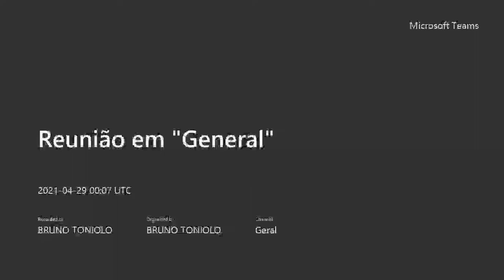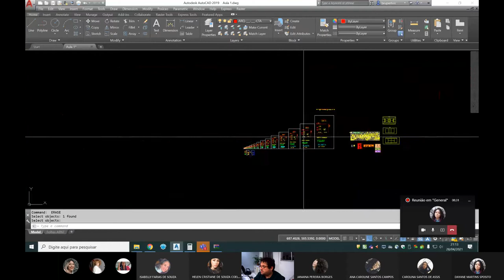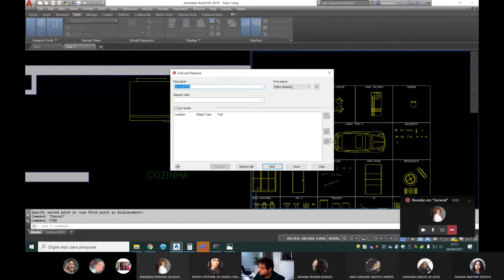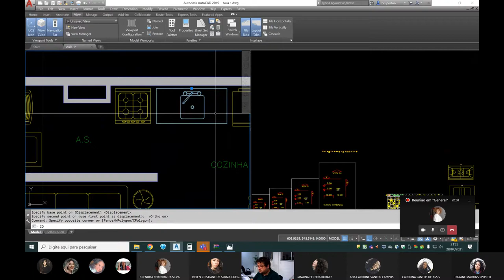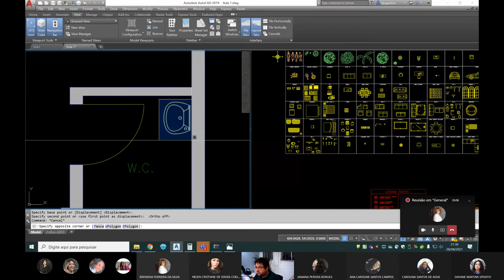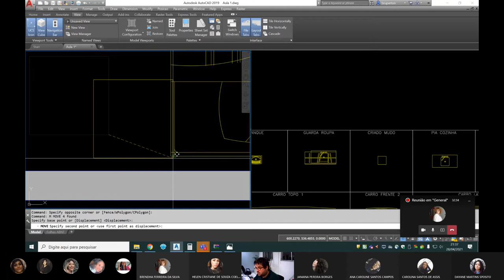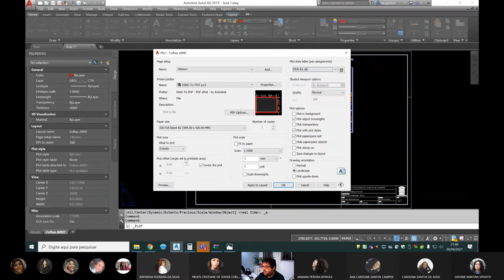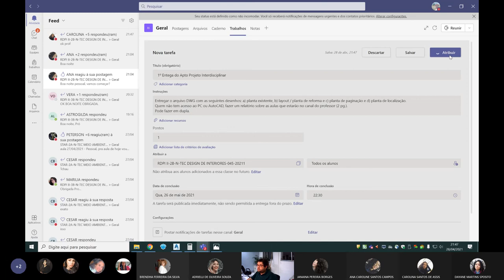Aula 4 - Desenhando Leiaute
Representação Digital para Projetos de Interiores II - RDPI II
28/04/2021